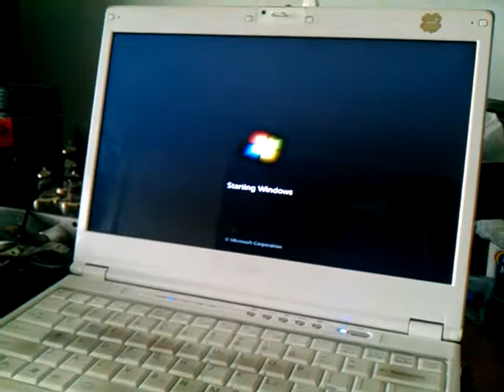Boot time with crucial m4